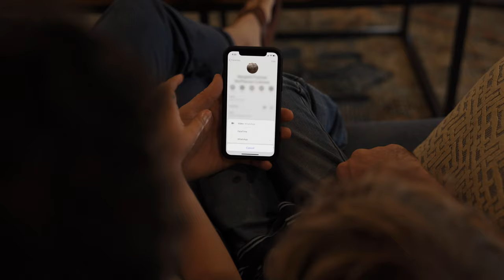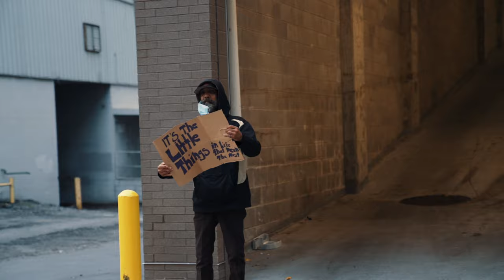Matt Gorman - Little Things (Official Music Video)